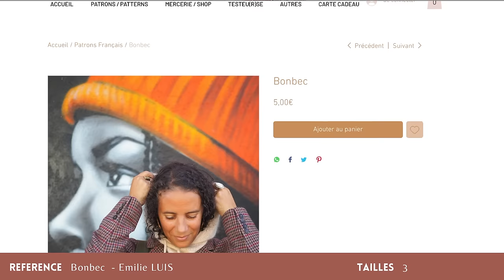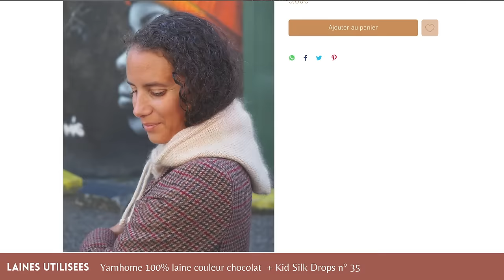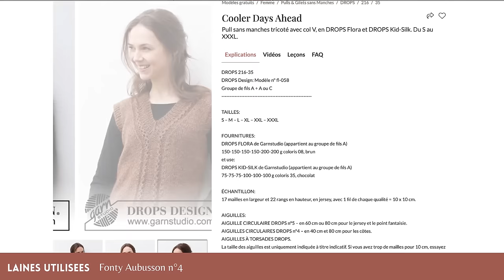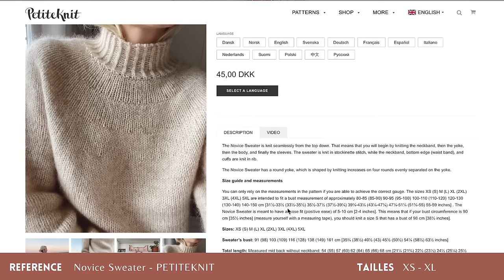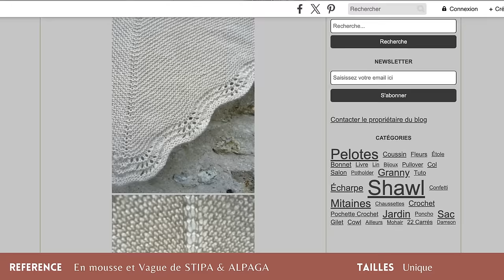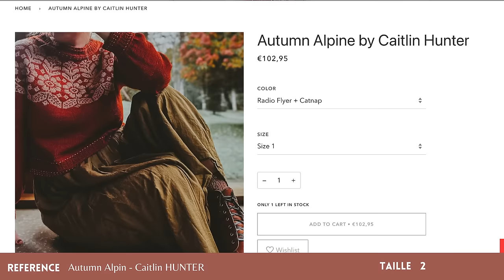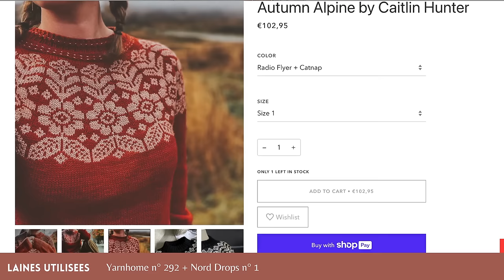Podcast Tricot #2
Bonjour, nous vous  présentons nos derniers ouvrages tricots et crochets, après quelques semaines d'absence.

Vous trouverez dans cette vidéo :
Tricots finis Capucine :

- Chaussette maison

Nous espérons que la vidéo vous plaira,

A bientôt,

Kassandra et Capucine